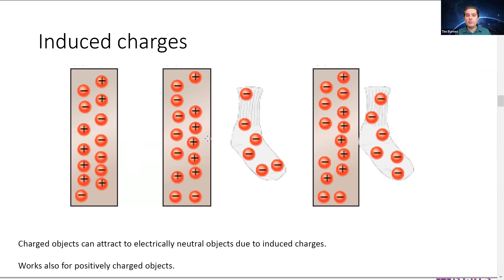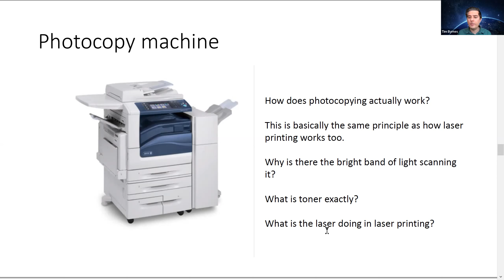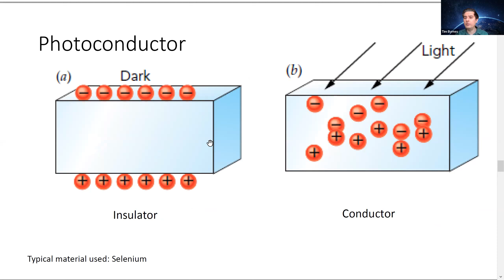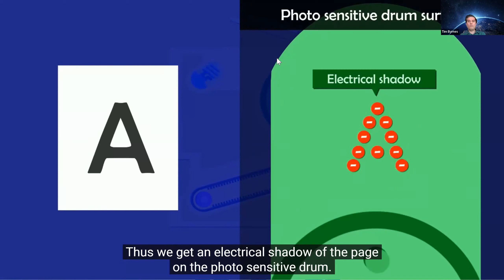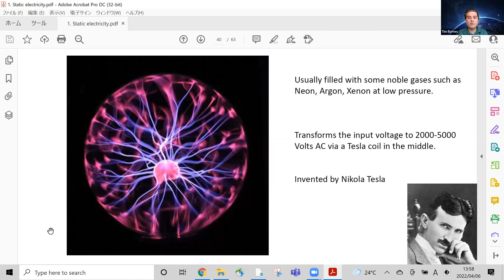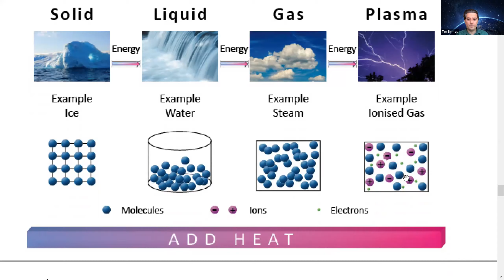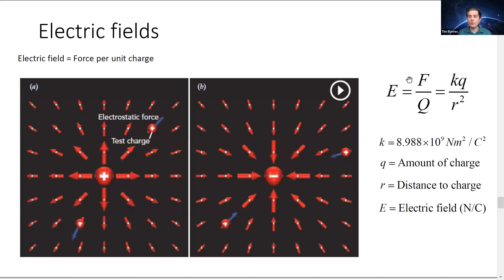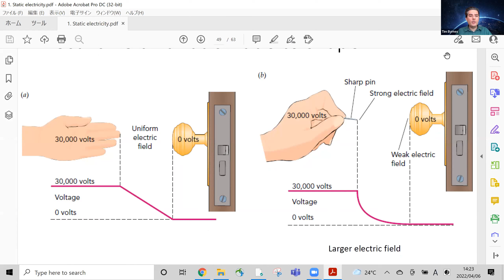L4 Induced charges and photocopy machine: How Things Work 2022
Lecture by Tim Byrnes for the course How Things Works at NYU Shanghai.

Course Description:
Do you know how electricity is generated and transported? How instruments create music? Why the sky is blue and why there are rainbows? Where the term “cell phone” comes from? What makes refrigerator magnets stick? How clocks keep time? Why ice skating is possible? How your computer monitor and plasma screen TV produce their colors and pictures? All of the devices that define contemporary living are applications of basic scientific discoveries. The principles underlying these devices are fascinating as well as useful, and explain as well many of the natural features and phenomena of the world around us. This course familiarizes you with some basic principles of physics through their applications to selected devices such as CD and DVD players, radio and cell phones, the basic electronic components of computers, lasers and LEDs, and even nuclear weapons. In learning the
basic physics behind these modern inventions, you will develop a deeper understanding of how the physical world works and gain a new appreciation of everyday phenomena that are ordinarily taken for granted. The course is designed for non-science students with an interest in the natural world. The basic physical ideas needed to understand how things operate are presented using some mathematics, but none beyond elementary high school level algebra.